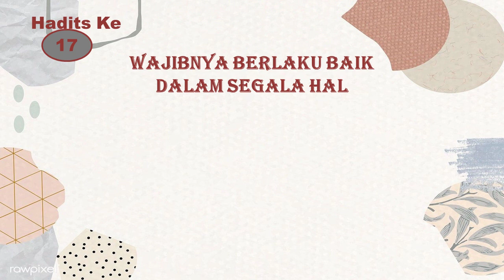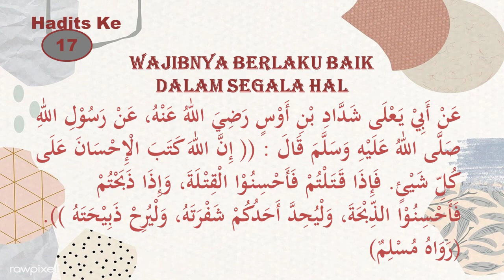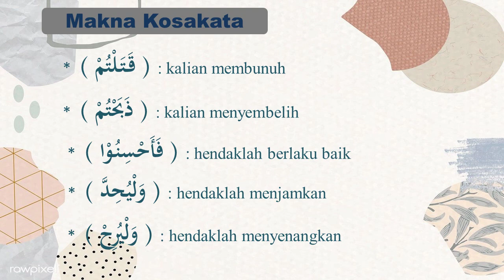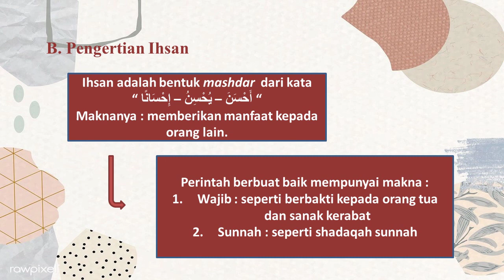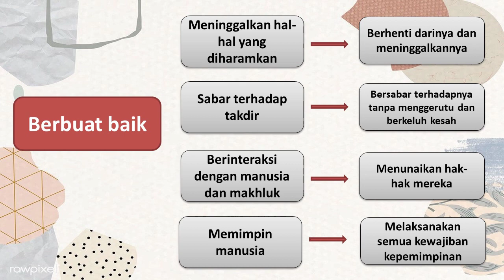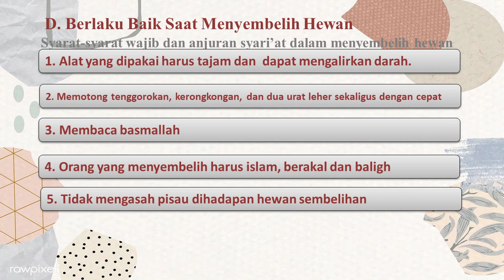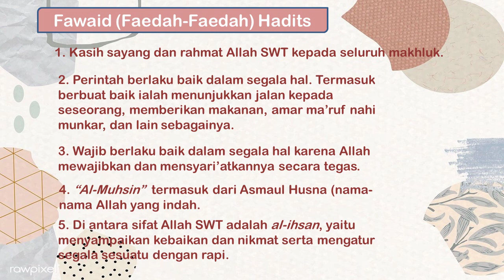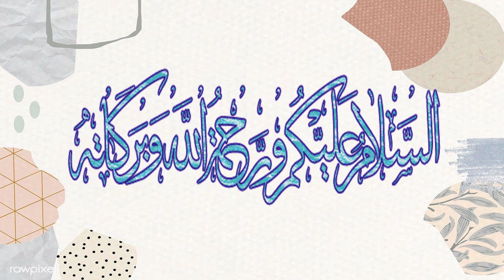Hadits Kelas 8 l Bagian 1